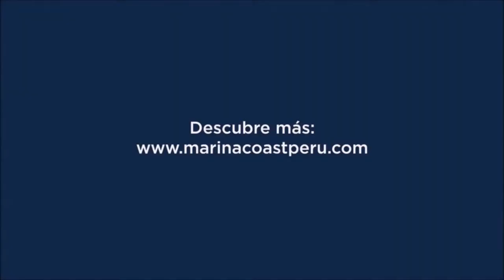Avances Marina Coast